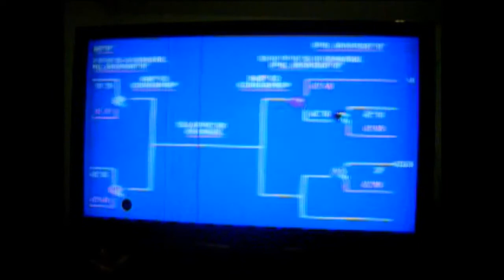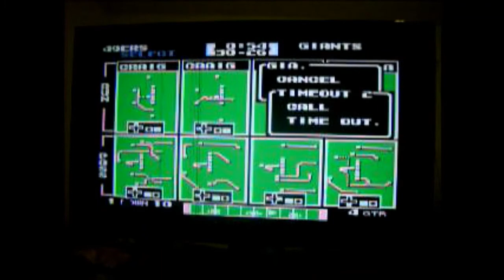Nintendo Super Tecmo Bowl San Francisco 49'ers Divisional Play Offs